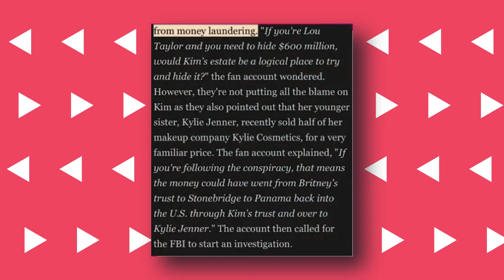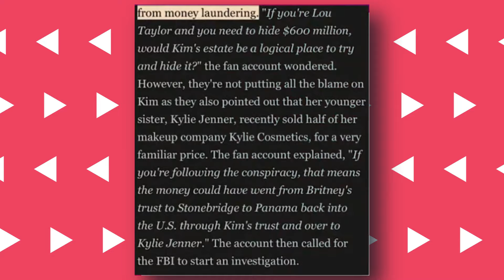FBI Issues Warning: Kim Kardashian Linked to Diddy's Criminal Activities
Hold onto your hats, folks, because the latest bombshell in the Diddy saga has just dropped, and it involves none other than Kim Kardashian and her infamous family. New evidence has surfaced, revealing their deep involvement in Diddy's illegal activities, sending shockwaves through the internet.

But that's not all. It seems Kim is not just a passive player in Diddy's scheme but a key member of a secretive Hollywood cult, profiting off the demise of fellow celebrities. While the world believed her billions were amassed through legitimate businesses, it appears they're merely a facade for her sinister dealings behind the scenes.

As more and more celebrities are implicated in Diddy's web of deceit, it becomes evident that he couldn't have operated alone. Powerful figures like Kim Kardashian have allegedly lent their support, raising questions about who else might be involved in this Hollywood scandal.